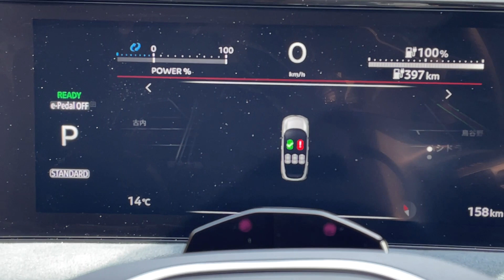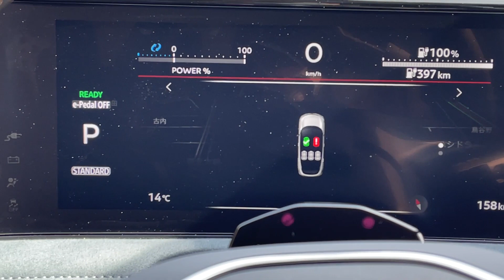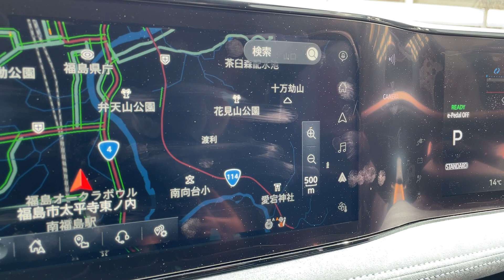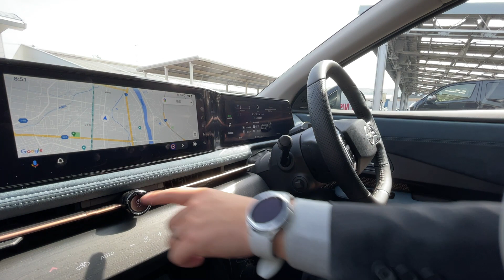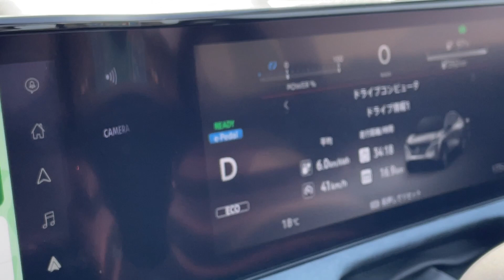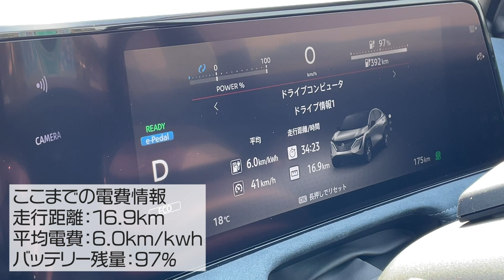【日産アリアで福島330KMの旅①】アリアで行くロングドライブ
日産アリアに乗って約330kmのロングドライブがスタート。
気になる電費とどのくらい電力を消費するのか、検証していきます。
日産YouTubeチャンネルはアリアを激推しします。